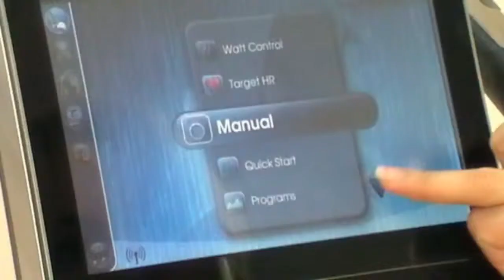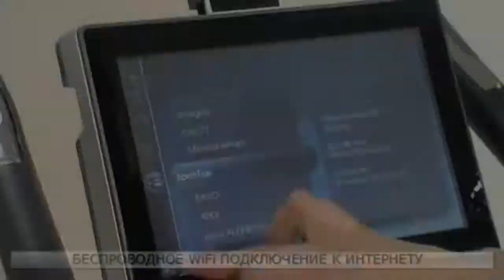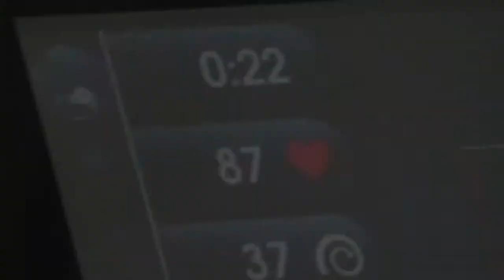Орбитрек Tunturi C90